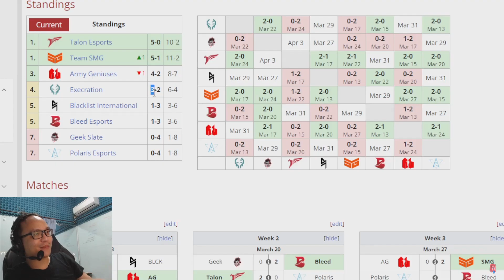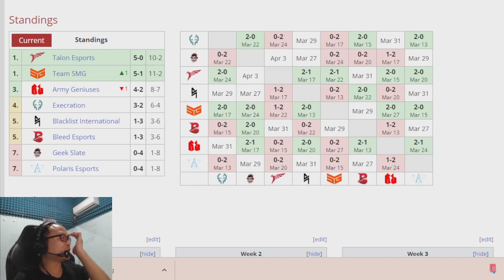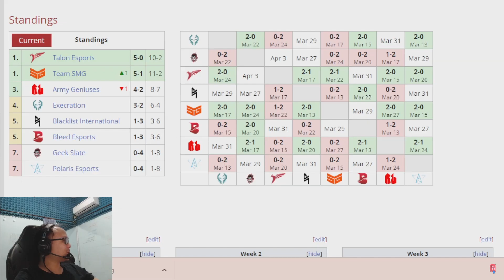MATCH TERAKHIR AG vs EXECRATION MENJADI PENENTUAN APAKAH AG KE BERLIN MAJOR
[Komentar lucu akan gw pin]